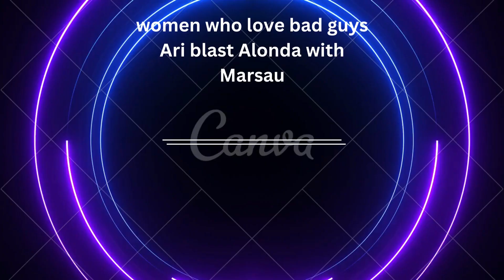arionnecurry blast alondadenise over marsauscott an call melodyshari deadbeat mom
$Blaktitanic an dyanarozay lamhstraightnochaser blast from the past secret phone call bu ari to dana, Marsau cheating with alonda for years. Ari wants Mel to move over so she can take her place.